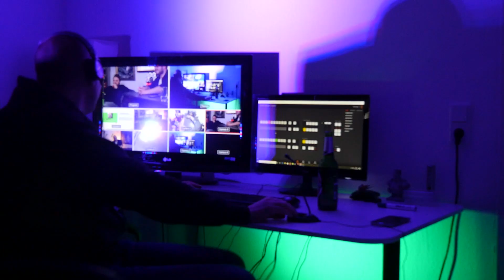REICHWEITE GEIERN! Wir verschicken unseren alten Schrott an Knossi, Adlersson und Co.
► Für Benni und alle anderen, die sie selbst gern hätten
Wir brauchen Reichweite! Und wo kriegt man die besser her als - na? - von anderen Leuten mit Reichweite!
Wir packen unseren ausgemisteten Kram zu Fanpost und verschicken ihn an Streamer, die das Zeug vor der Kamera auspacken.
Behaltet also mal Knossi, Adlersson und Co die nächste Zeit im Auge :)

Ab sofort wieder jede Woche Livestreams und hier und da mal ein paar Extras!

Nächster Livestream: 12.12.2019, 19 Uhr! Freuen uns wenn ihr am Start seid!

Wenn ihr Briefe schicken wollt:
KOENICHSKLASSE
Postfach 12 01 26
42331 Wuppertal

Pakete bitte an diese Adresse:
KOENICHSKLASSE
Postnummer 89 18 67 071
Postfiliale 507
42349 Wuppertal

Track Name: "Chill Lofi Hip Hop Beats: Relaxing Chillhop Study Music"

* Bei den Links mit Sternchen handelt es sich um sog. Das bedeutet, wenn ihr etwas über den Link kauft, krieg ich einen kleinen Prozentsatz des Kaufpreises gutgeschrieben. Euch entsteht dadurch kein Nachteil, ihr unterstützt mich aber dabei, diesen Kanal hier zu führen. Tolle Sache, ich weiß.